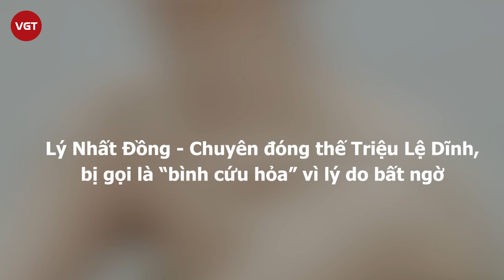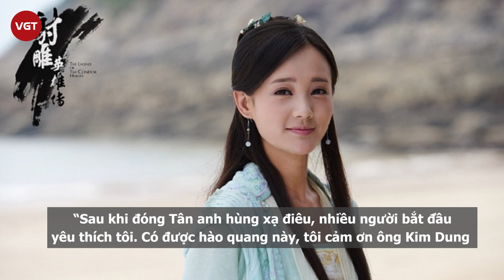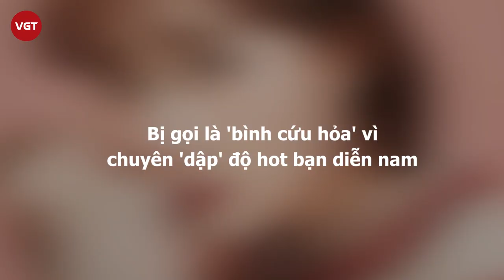Lý Nhất Đồng - Mỹ nhân chuyên đóng thế Triệu Lệ Dĩnh, bị gọi là “bình cứu hỏa” vì lý do bất ngờ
Lý Nhất Đồng sinh năm 1990, tại Thành phố Sơn Đông, Trung Quốc. Là một cô gái tài năng giỏi về ca hát, vũ đạo, thư pháp từ nhỏ Lý Nhất Đồng đã rất yêu thích học múa và từng ước mơ sẽ trở thành giáo viên dạy vũ đạo. Năm lên 10 tuổi, Lý Nhất Đồng bắt đầu học nhảy múa bằng cách tham gia các lớp đào tạo nghiệp dư. 2 năm sau, theo lời giới thiệu của một giáo viên, Lý Nhất Đồng nộp đơn và được nhận vào trường Nghệ thuật Thâm Quyến.